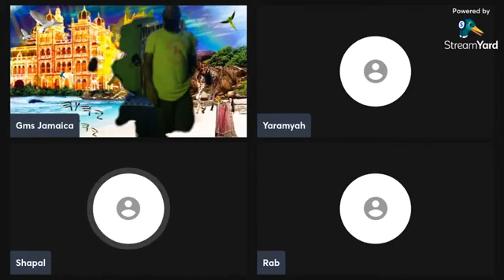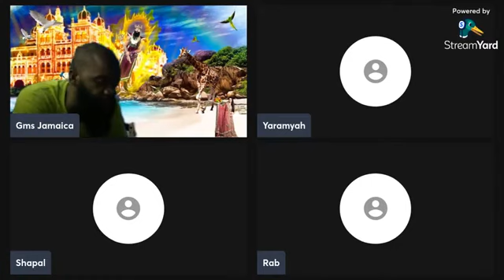Super-rich Doomsday Bunkers Escape plans